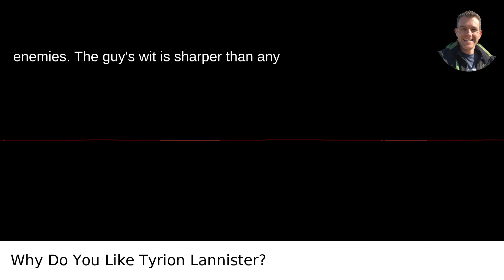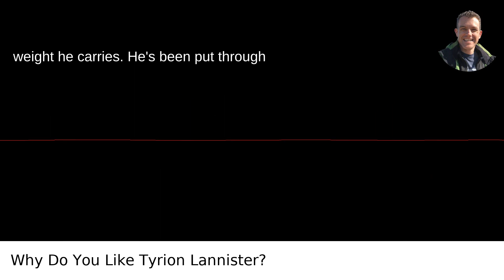Why Do You Like Tyrion Lannister?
I answered this question on Quora My video answer to the question: Why Do You Like Tyrion Lannister?